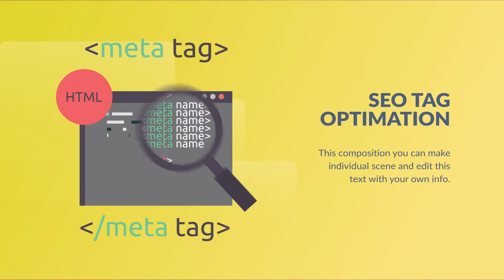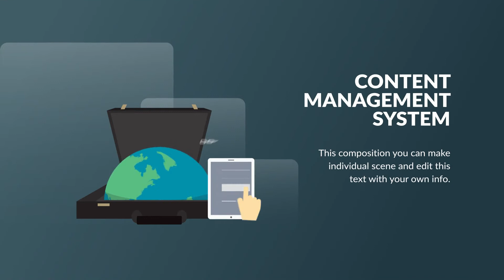SEO and Development Animation | After Effects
30 SEO and Development | After Effects Template